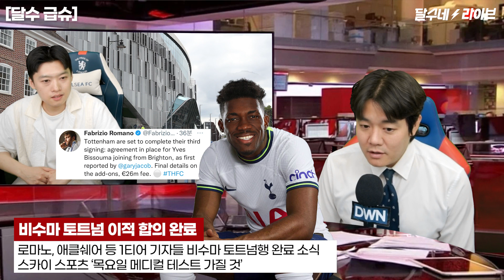(급슈) 비수마 영입! 토트넘 이적시장 미쳤다!!![달수네라이브]